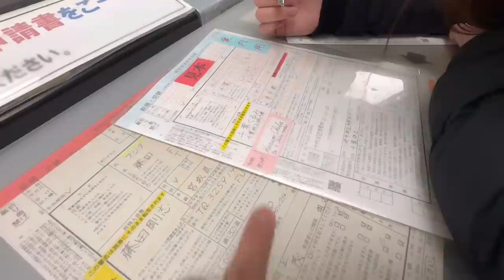KLO DI INDONESIA ISTRI JEPANGKU PASTI TERIAK2 NGURUS BEGINIAN